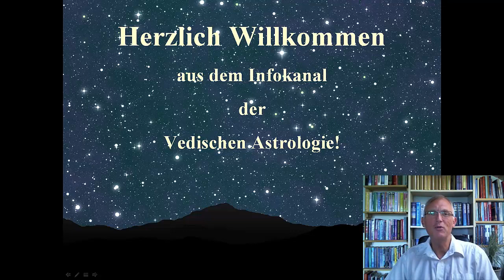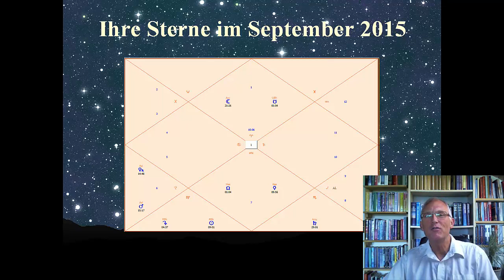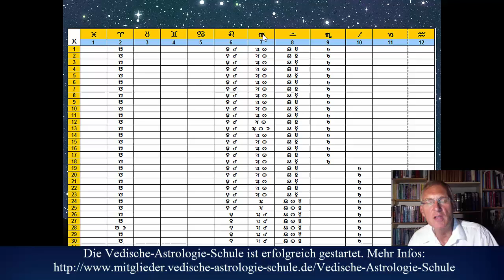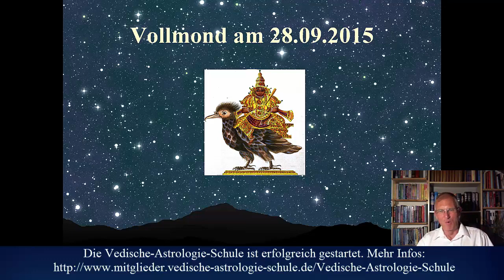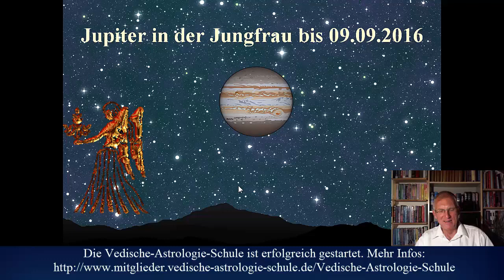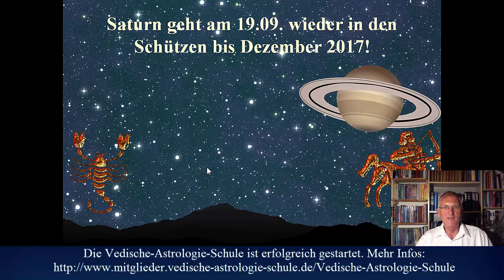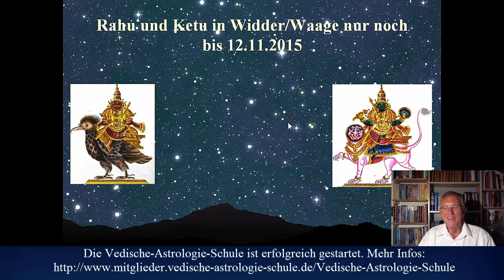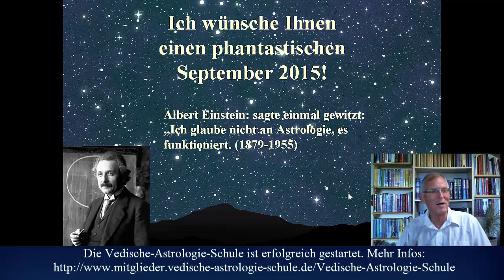Fische Monatshoroskop September 2015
Gerhard Feiner -